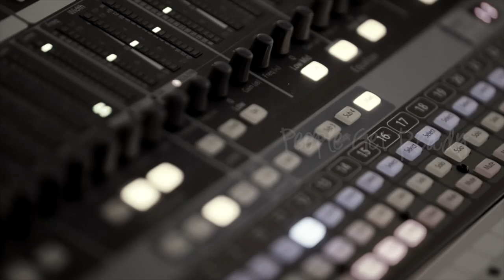Frank Lauridsen - People Get Ready (LIVE)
Official music video by Frank Lauridsen performing 'People Get Ready' featuring Gentofte Gospel Choir. (P) (C) Giant Sheep Music 2014.

Music & Lyrics by: Curtis Mayfield

Lead Vocal: Frank Lauridsen
Backing: Gentofte Gospel Choir
Guitar: Allan Bo Larsen
Keys: Lasse Storgaard